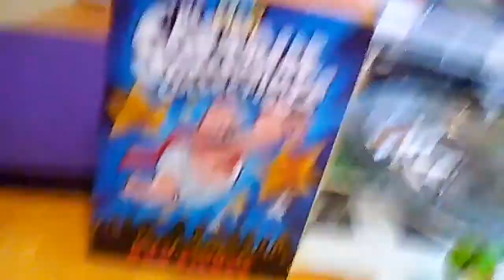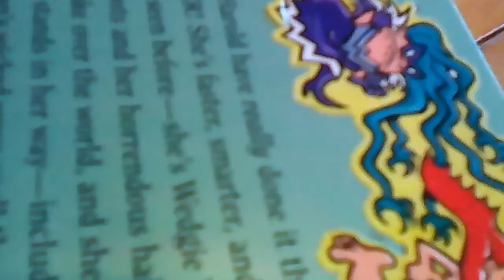The New Captain Underpants Collection Part 1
Tra-la-.